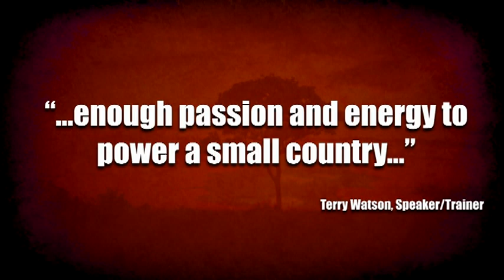Surviving Your Serengeti - Keynote Presentation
Surviving Your Serengeti Speakers Reel for Stefan Swanepoel